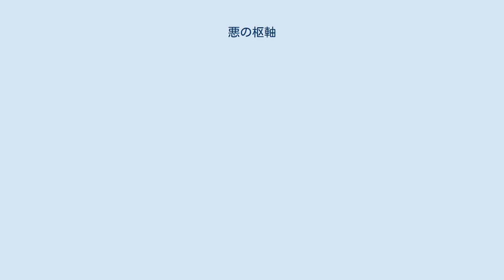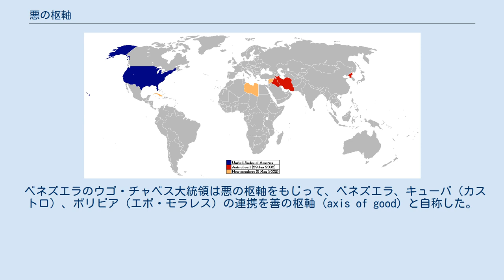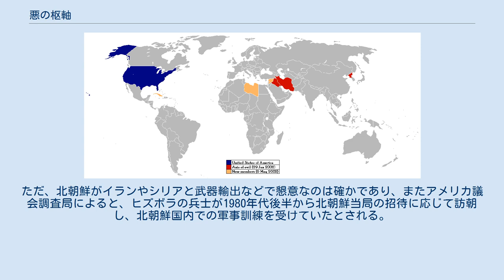悪の枢軸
アメリカ合衆国・イラン関係
アメリカ合衆国 ブッシュ大統領による「悪の枢軸」、 イラン・ イラク・ 北朝鮮 ボルトン国務次官による「悪の枢軸を越えて」演説で指定された国々、 キューバ、 リビア、 シリア 悪の枢軸（あくのすうじく、英語: axis of evil）とは、アメリカのジョージ・W・ブッシュ大統領が2002年1月29日の一般教書演説で、朝鮮民主主義人民共和国（北朝鮮）、イラン・イスラム共和国、イラク（バアス党政権）の3か国を名指で批判する際に使った総称である。
 アメリカ合衆国は2001年9月に同時多発テロ事件を起こされており、対テロ戦争の一環としてアフガニスタン紛争は勃発した。
「悪の枢軸」発言はこれが一定の成果を収めた翌年の2002年1月に一般教書演説において、当時のならずもの国家（あるいはテロ支援国家）を国々を念頭にして発言されたものである。
 なお、仕掛け人はブッシュ政権のスピーチライターで、当時はまだアメリカ国籍でなかったユダヤ系カナダ人のデーヴィド・フラムである。
（フラムは2007年9月11日にアメリカ国籍を取得した） 当時イラン、イラク、北朝鮮は大量破壊兵器を開発もしくは保持しており、またテロ組織を支援しているという認識が米英を始めとする先進諸国にはあった。
イラクは湾岸戦争後の取り決めで大量破壊兵器の破棄および国連による査察団の受け入れが課されていたにも関わらず、取り決めを守らずに1999年の武器査察団に非協力的態度を示していた（イラク武装解除問題）。
また北朝鮮は国際原子力機関 (IAEA) の査察団を追放し、核拡散防止条約を破棄して核兵器開発に乗り出した（北朝鮮核問題）。
イランの場合はイランの核開発問題があった。
 さらに同年5月には、ボルトン国務次官による「悪の枢軸を越えて」の演説において、大量破壊兵器を追求する国々としてシリア、リビア（カダフィ政権）、キューバが追加で指定されている。
 そして約1年後の2003年3月19日に、イラク戦争が勃発する。
 「悪の枢軸」という表現は第二次世界大戦における「枢軸国」と、ロナルド・レーガンの「悪の帝国発言」を組み合わせたものと見られる。
またイラク戦争後の2006年2月30日にワシントンで行った講演でも再び「悪の枢軸」という表現を用いて、イランと北朝鮮を批判している。
 ベラルーシは、1994年以降、2021年に至っても尚独裁や人権弾圧を続けているルカシェンコが大統領の座に就いているヨーロッパ最後の独裁国家であるため、アメリカなどの自由主義諸国との関係は良好ではなく、アメリカによるベラルーシへの経済制裁後の2008年5月には国交を事実上断絶した「悪の枢軸」の中の一国である。
（また、コンドリーザ・ライス国務長官はベラルーシを「専制の前線基地」の中の一国と定義した） イラクは反発したものの、同年に4年ぶりの全面査察に応じた。
 北朝鮮は同年10月にアメリカとの協議中に「われわれは悪の枢軸の一員だ」と開き直るような発言をした。
 イラク、イランと言ったイスラム国家の他に非イスラム国家である北朝鮮を混ぜたことで、これがキリスト圏とイスラム圏の争いではないと主張する意味を持つという評価もあった。
 ベネズエラのウゴ・チャベス大統領は悪の枢軸をもじって、ベネズエラ、キューバ（カストロ）、ボリビア（エボ・モラレス）の連携を善の枢軸 (axis of good) と自称した。
 これらの国は中南米の反米・左翼政権であり、アメリカが進める新自由主義やグローバリズムと言った点に対抗するための協調を行っている。
 2008年2月28日、イスラエルのエフード・オルメルト首相（当時）が日本記者クラブの講演で、「北朝鮮とイラン、シリア、ヒズボラ、ハマースは悪の枢軸だ」だと発言した。
 これに対し北朝鮮は「イスラエルと言えば、中東地域で侵略と破壊、殺人などの悪事を働くもっとも危険な反動勢力である」「シオニストの巨頭が、犯罪的な反パレスチナ侵略行為やアラブ領土占領政策などで自らに注がれる世界の鋭い視線を他にそらそうとしているが、それは逆に自分の首を絞める愚かな行為である」と激烈に批判した。
ただ、北朝鮮がイランやシリアと武器輸出などで懇意なのは確かであり、またアメリカ議会調査局によると、ヒズボラの兵士が1980年代後半から北朝鮮当局の招待に応じて訪朝し...